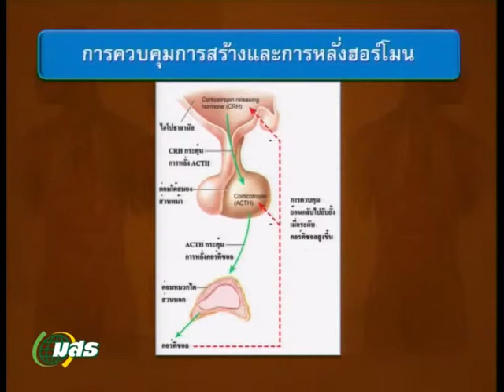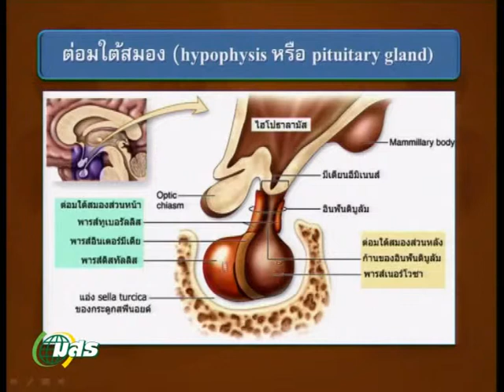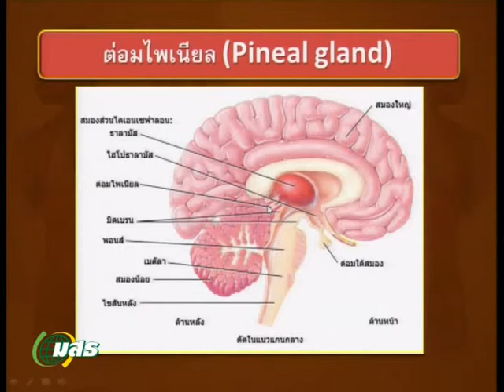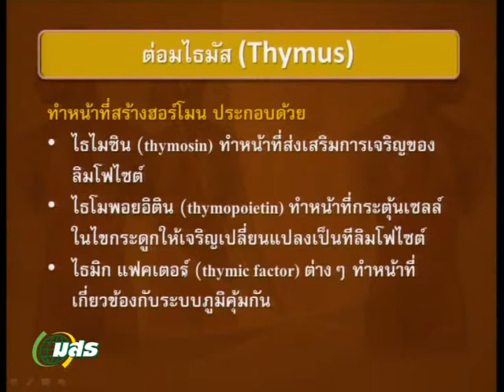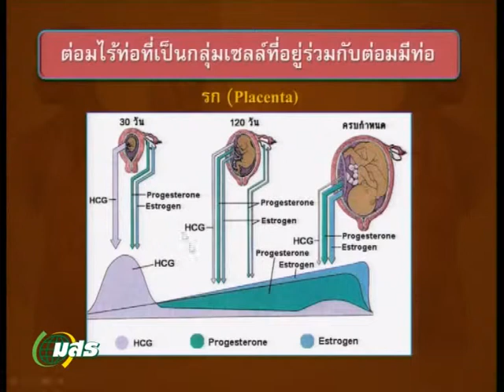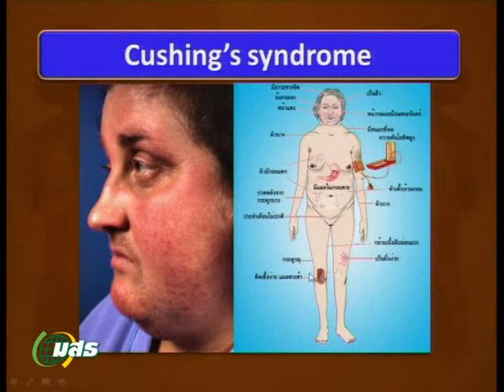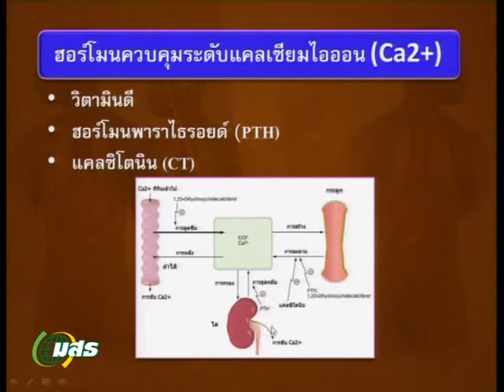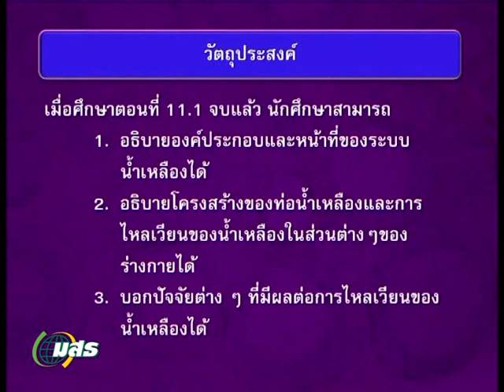วิทย์ศาสตร์ชีวภาพ 13